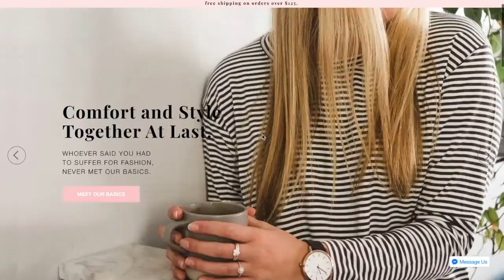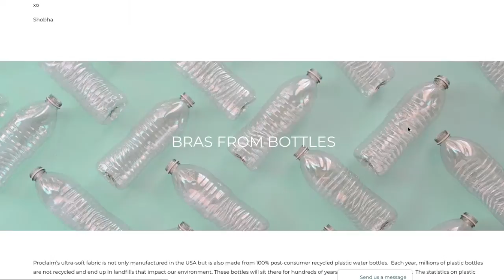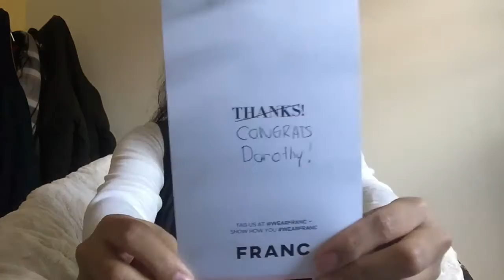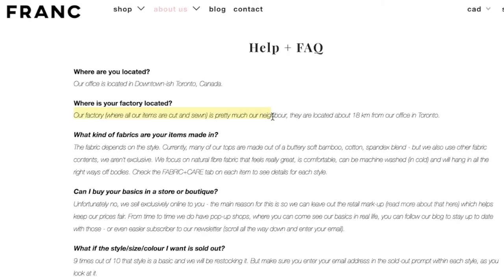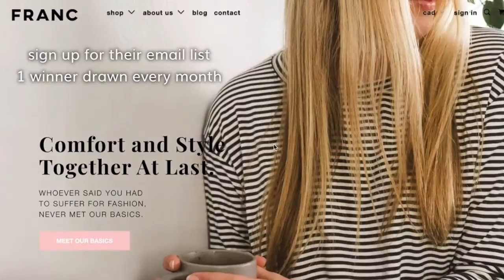Sustainable Fashion Brands Review | "Adulting" Series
I won an amazing Instagram giveaway from 2 ethically conscious fashion brands: Proclaim (based in San Francisco) & Franc (based in Toronto).

These sweatshop free clothing companies are socially responsible with their ethical manufacturing, minimizing their environmental impact, and promoting sustainable ethical fashion.

FRANC: Timeless basics and clothes for real life ethically made in Canada
Item featured in this video: The Structured Tee (Black, Medium)
Sign up for their e-mail list for a chance to win a $50 gift card!

PROCLAIM: Inclusive nude bras made from recycled plastic bottles
Item featured in this video: T-Back Bralette (Zaha, Medium)

Songs featured:
Back Home & Destiny by ProleteR